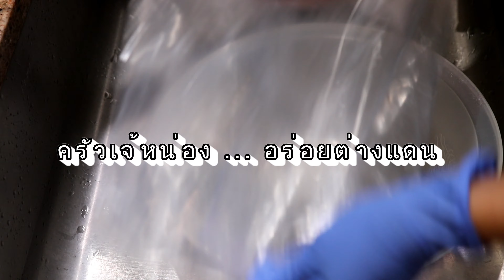กระเพาะหมูในอเมริกา หาซื้อที่ไทย ทำอย่างไรให้สะอาดไม่เหม็นคาว ครัวเจ้หน่องUSA